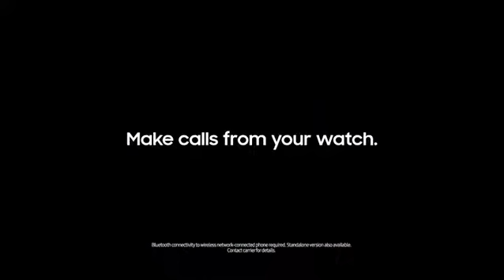Samsung Gear S3 Frontier - samsung gear s3 frontier review: the smartwatch final frontier!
Samsung Gear S3 Frontier - samsung gear s3 frontier unboxing and first impressions.

15 Colors Replacement Watch Band Bracelet Strap For Samsung Gear S3 Frontier UK The Plexus strap is specially designed for Samsung Gear S3 frontier bands that also suit for its classic watch

 SAMSUNG GEAR S3 FRONTIER Smartwatch 46MM - Dark Grey (Certified Refurbished) · 4
Samsung gear s3 frontier vs classic

Samsung Gear S3 frontier LTE watch

Samsung Gear S3 Frontier Price in Malaysia, Specifications, Reviews & Features

 Samsung Gear S3 Frontier Review Facts Samsung Gear S3 frontier Price in Nigeria 2018 OverView Samsung Gear S3 frontier running is Tizen-based wearable platform 2
Gear S3 Lte Vs Apple Watch 3 - Music Video Player - Mp3 Song Online
Apple Watch Lte Vs Gear S3 Lte - Music Video Player - Mp3 Song Online
 apple watch vs samsung gear s3
samsung gear s3 frontier review: the smartwatch final frontier!
gear s3 frontier revisited!

Discover the latest features and innovations available in the Samsung Gear S3 frontier here are 10 new features in the samsung gear s3 frontier software update tizen os 3.

10 cool things to do with samsung gear s3 frontier!

had the chance to be first to check out the new samsung gear s3.

 check out our full video review of the samsung gear s3 frontier before you make a purchase. link para comprar o gear s3 frontier pelo menor preço: .. buy gear s3 frontier: .

see gear s3 frontier on amazon us: .

samsung gear s3 hands on + liquid test.

after a year of its release  its time to revisit samsung gear s3 frontier.
if in doubt  here are five reasons why you should consider buying samsung gear s3 frontier smartwatch!..
unboxing samsung gear s3 frontier - beneran keren? samsung gear s3 classic...

samsung gear s3 frontier is one of the most highly rated smart watches that basically does and has everything.. samsung gear s3 frontier overvew and setup.
samsung gear s3 frontier teardown, battery replacement.
samsung gear s3 frontier know before you buy review!

samsung gear s3 frontier has a lot to offer.

smartwatch samsung gear s3 frontier ini keren bangets!..
samsung gear s3 frontier tizen os 3.

samsung gear s3 frontier unboxing & overview.

82 items - See pricing info, deals and product reviews for samsung gear s3 frontier UK This is one of the contemporarily designed Samsung Gear S3 Frontier Bands that also suits the Classic
Samsung Gear S3 Frontier Smartwatch 46mm: Fits most wrist sizes; compatible with Android; compatible with standard 22 mm bands; GPS enabled; heart rate monitor; IP68 water resistance; multifunctional bezel; call and text capabilities